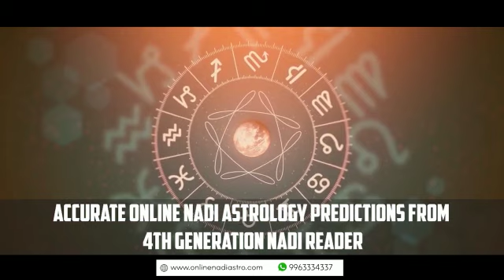Online Nadi Astrology In Kalimpong - 99633-34337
Google map